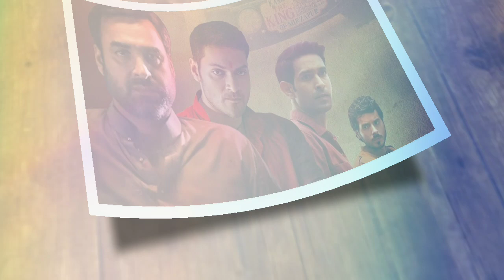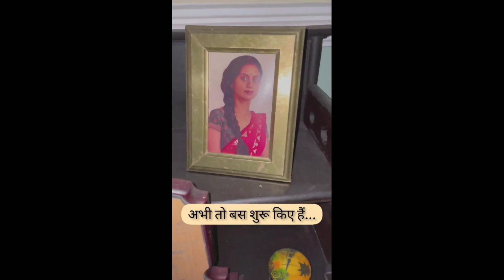Biggest News - Mirzapur Season 3 Update | Mirzapur Season 3 Trailer Mirzapur Season3 Release Date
Biggest News - Mirzapur Season 3 Update I
Mirzapur Season 3 Trailer Mirzapur Season
3 Release Date

Mirzapur Season 3 Update| Mirzapur Season
3 Release Update| Mirzapur Season 3 Amazon Prime

3 Release Date | Mirzapur Season 3 I
Amazon Prime

boya by m1 pro mick

HOT TOPICS:-

Mirzapur Season 3 Shooting
Mirzapur Season 3 Amazon Prime
Mirzapur 3 Release Update
Mirzapur 3 Release date update
Mirzapur 3 Trailer
Mirzapur 3 Official Trailer
Amazon prime
Charcha with bhurani
Mirzapur Season 3 Review